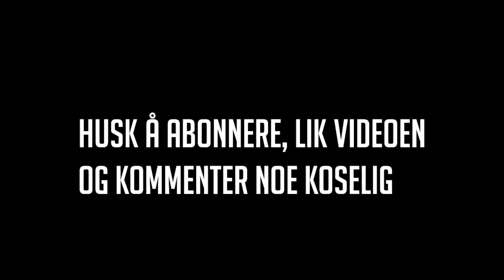Hvordan Jeg Har Det - Rygg Og Bicepsøkt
Velkommen til episode 12